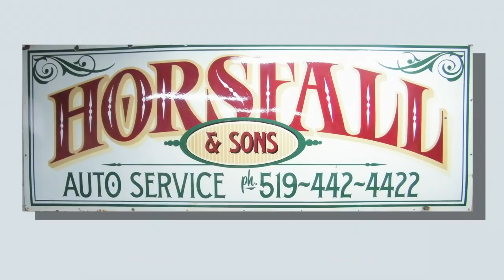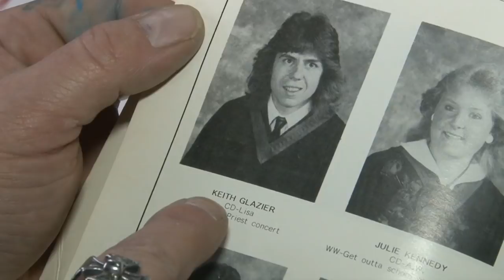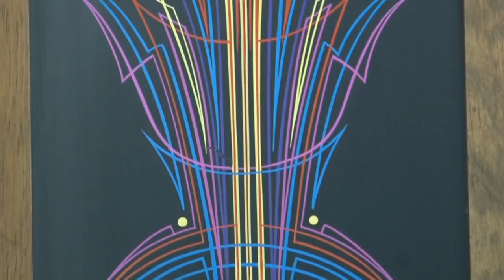"DANNO" Drouin - Signpainter & Pinstriping Artist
Ceeit Website